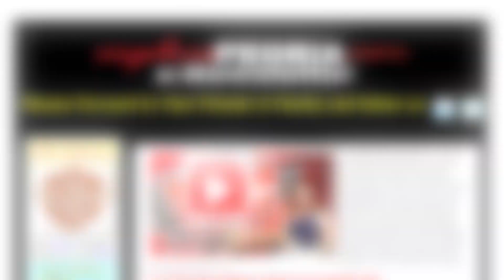Nightfall with Edgar Allan Poe - ExplorePeoria.com Entertainment Report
This week's Entertainment Report features Nightfall with Edgar Allan Poe which will be presented by the Artistic Community Theatre of Pekin at the Pekin Union Mission (located at 203 Court St. in Pekin) beginning at 7:15 pm on Friday & Saturday, Oct. 12 & 13 and Oct. 19 and 20. Bring a non-perishable food item or toiletry item or 2 as a donation to receive a free cookie after the show Recommended for ages 13 and over, tickets are $15 and are available